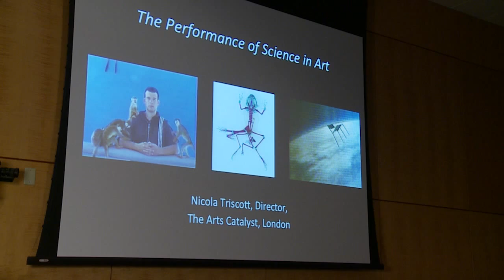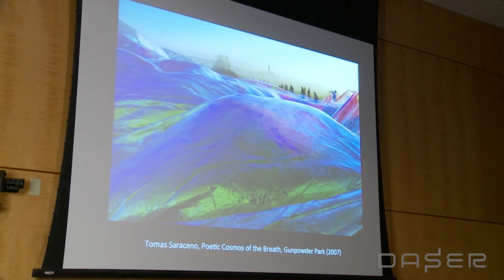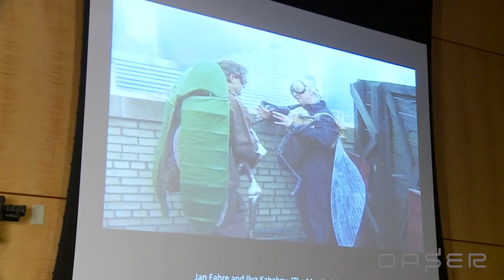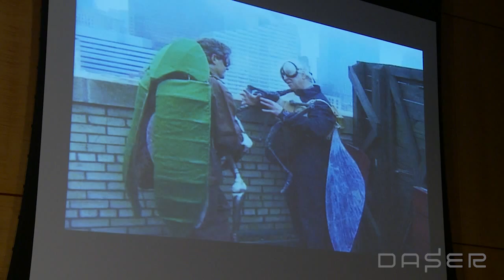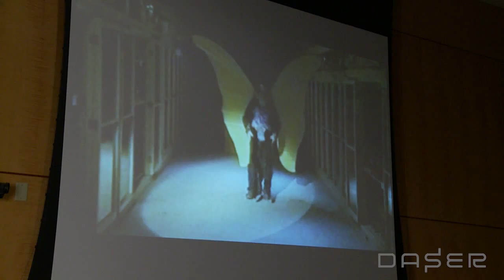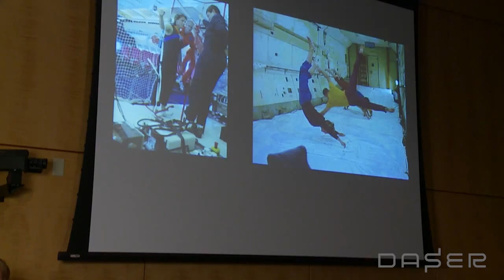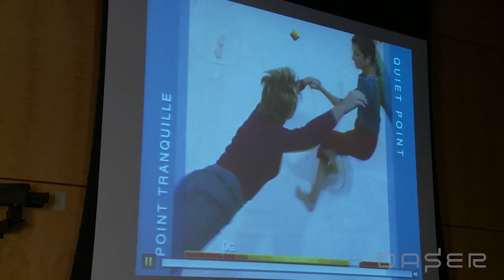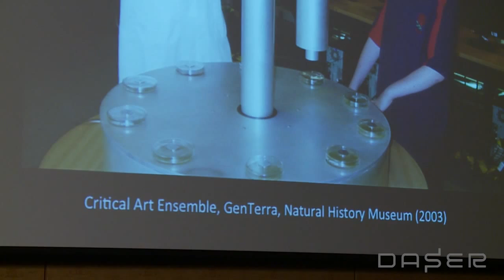Nicola Triscott: The Performance of Science in Art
Nicola Triscott, Director, The Arts Catalyst, London, UK, spoke at the June 18, 2015 DC Art Science Evening Rendezvous exploring the topic of science and performance. The event took place at the Keck Center, 500 Fifth St., N.W., Washington, D.C.

The Arts Catalyst commissions new artists’ projects that engage with science in its social context. Nicola Triscott discussed works by Arts Catalyst artists such as Jan Fabre, Kitsou Dubois and Critical Art Ensemble who have used the art of performance in exploring the performance of science.

DASER is a monthly discussion forum on art and science projects in the national capital region. DASER strives to provide the public with a snapshot of the cultural environment of the region and to foster community and discussion around the intersection of disciplines. The thoughts and opinions expressed in the DASER events are those of the panelists and speakers and do not necessarily reflect the positions of the National Academy of Sciences nor of Leonardo.